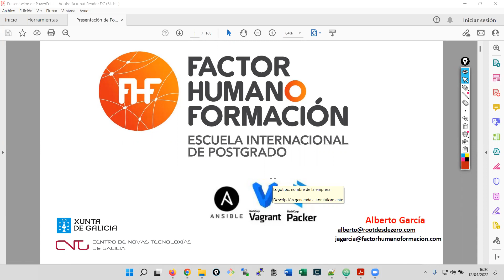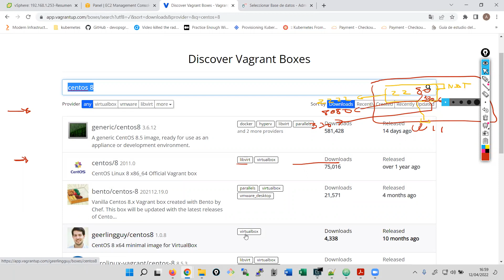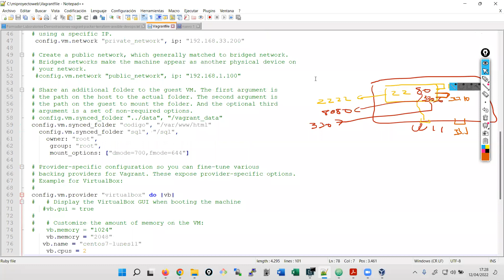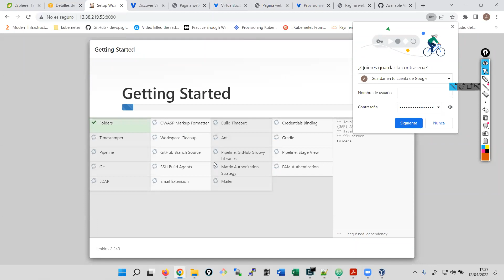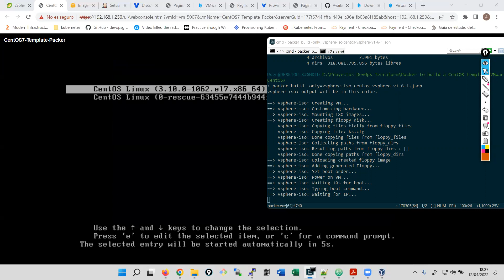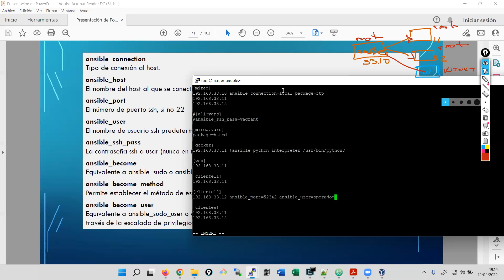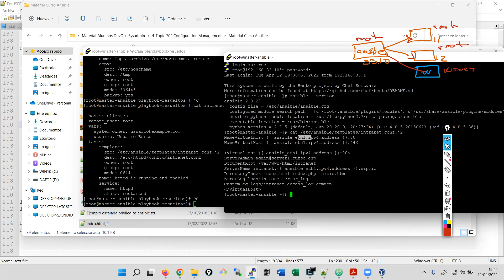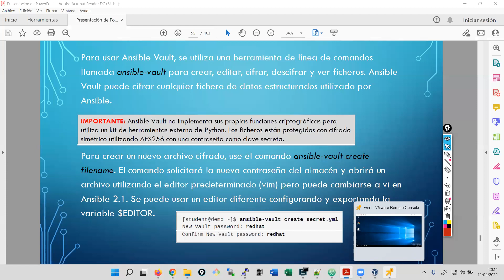Herramientas Devops para SysAdmin con Vagrant, Packer y Ansible - Seminario CNTG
Seminario web impartido en el Centro de Novas Tecnoloxías de la Xunta de Galicia, por Alberto García - Instructor Oficial Experto en Linux

Factor Humano Formación - Escuela Internacional de Postgrado.